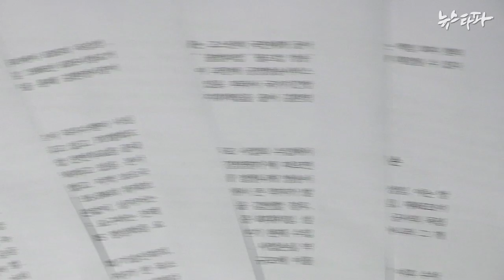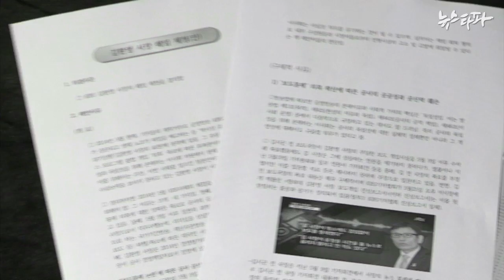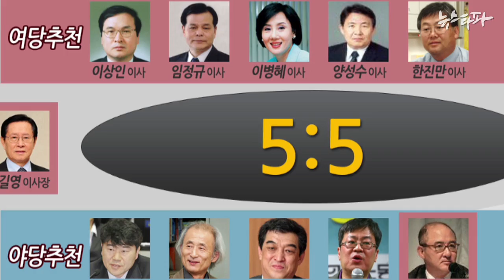뉴스타파 - 사장은 '독립성' 포기, 이사회는 '방송' 포기(2014.5.30)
KBS 양대노조가 총파업에 들어갔지만
이사회가 '사장 해임제청안' 처리를 지방선거 이후로 연기해 정치권 눈치보기를 하며 방송 파행을 묵인했다는 비판이 일고 있다.